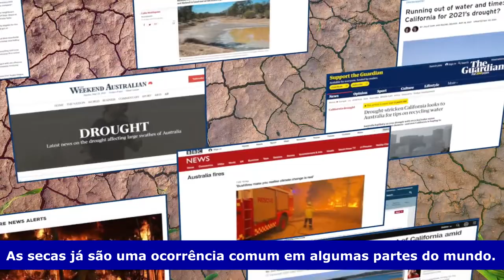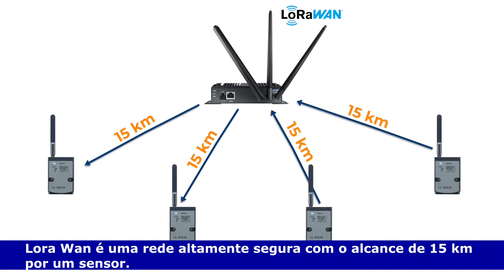Agricultura Inteligente com tecnologia LoRaWAN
Você sabia que a agricultura utiliza 70% da água doce do mundo?
As mudanças climáticas e a população crescente aumentarão a demanda em 30% até 2050. Assista à entrevista em vídeo com o Dr. Eng Jacek Skudlarski (Universidade de Ciências da Vida de Varsóvia) para descobrir como a tecnologia LoRaWAN pode ajudar a encontrar um método mais inteligente de gerenciamento de água.